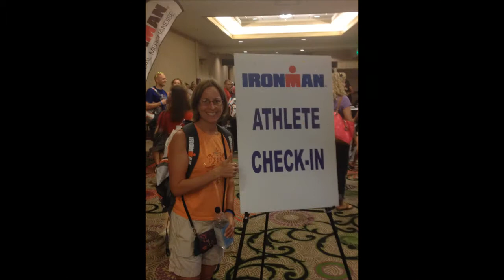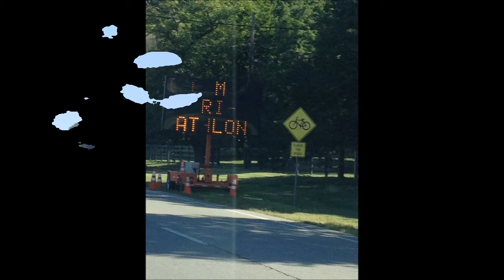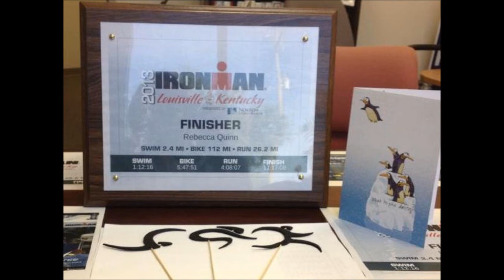Ironman 1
2013 Ironman Louisville - Rebecca's Journey